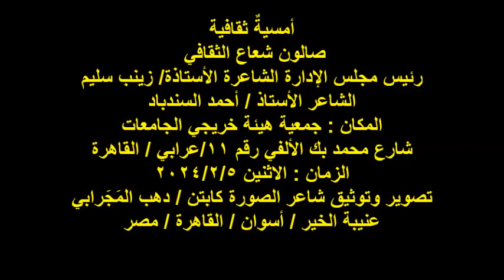ندوة صالون شعاع الثقافي/ الشاعر/ أ / أحمد السندباد /الاثنين 5/2/2024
أمسيةٌ ثقافية
 صالون شعاع الثقافي
رئيس مجلس الإدارة الشاعرة الأستاذة/ زينب سليم
الشاعر الأستاذ / أحمد السندباد